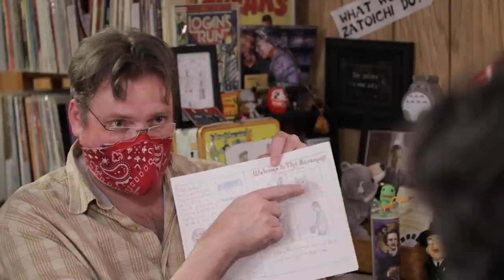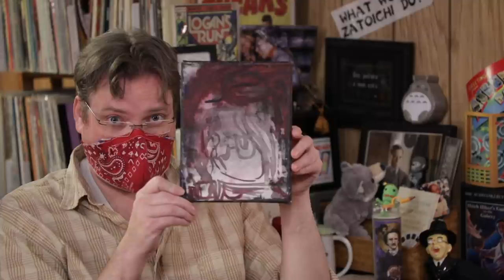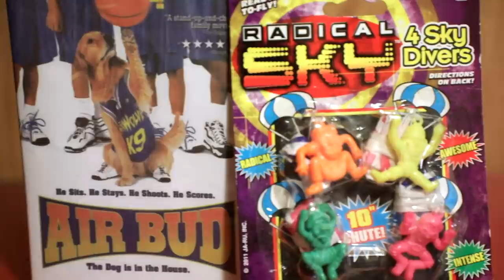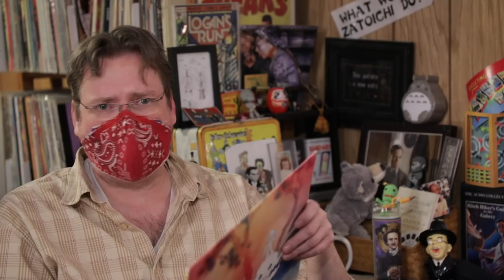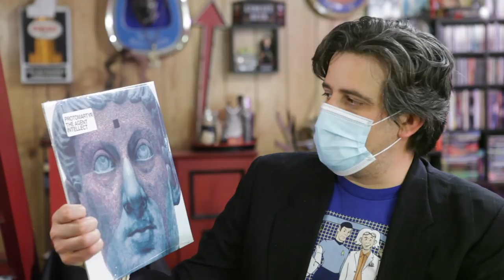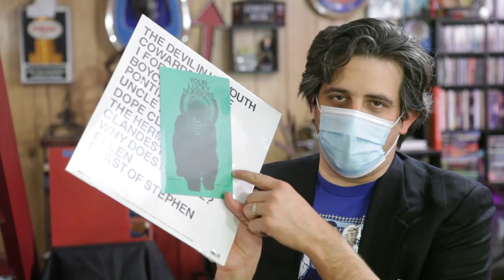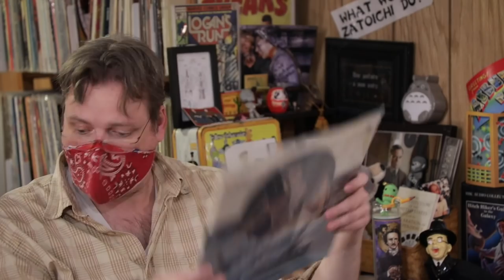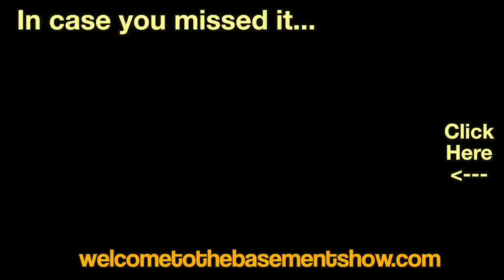Craig Turns Into a Statue | Unboxing | Welcome To The Basement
In which Matt is plagued by Deja Vu, Craig gets mad at TV and there are more scenes from Air Bud.